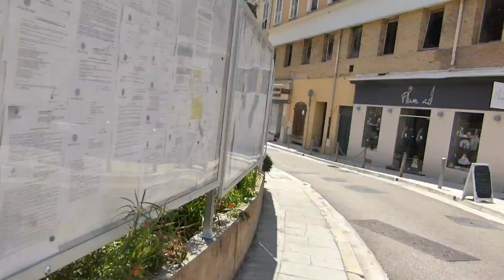Sneakers MeetUp in Nice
Vlog 36 of Max Von B
Meetup in Nice with the sneakers fam... and some chill... Quick vlog to get back on track...